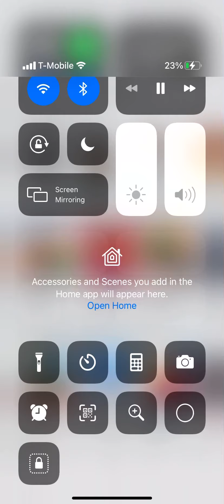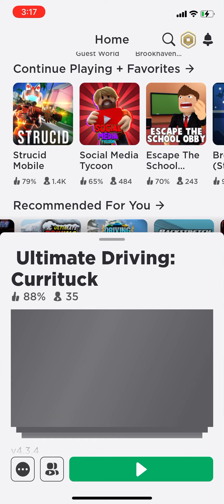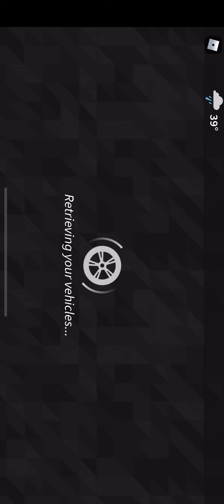January 19, 2021